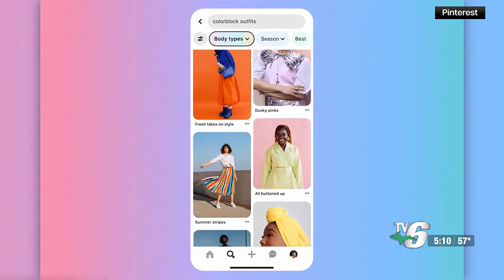TV6 First Look at the Web 3/11/2024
Princess of Wales apologizes for photo 'experiment' and Pinterest launches body type clothing search feature.